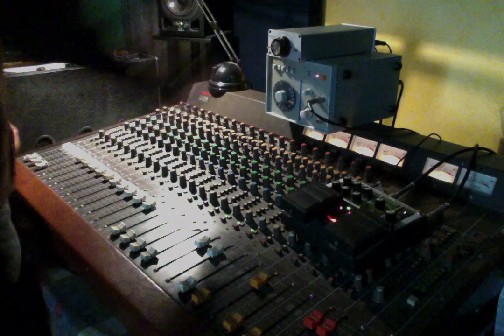Prison Escape Dub King Tubby's Style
Galbu in The Human Studio - Prison Escape Dub

Tubby's style Version